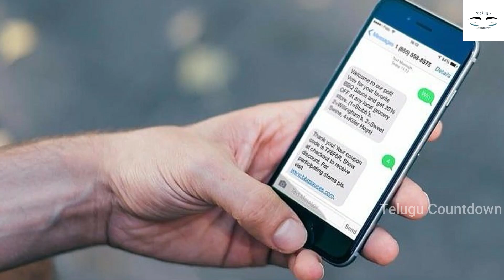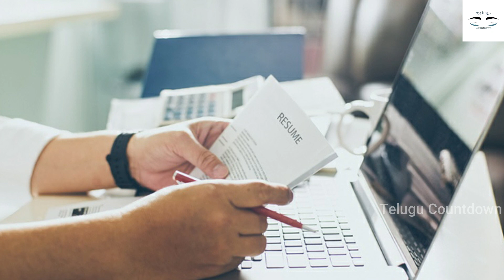గ్రామీణ మహిళలకు గొప్ప అవకాశం రోజుకి 6 గంటలు చేస్తే చాలు నెలకు 15 లక్షలు వస్తాయి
watch : గ్రామీణ మహిళలకు గొప్ప అవకాశం రోజుకి 6 గంటలు చేస్తే చాలు నెలకు 15 లక్షలు వస్తాయి